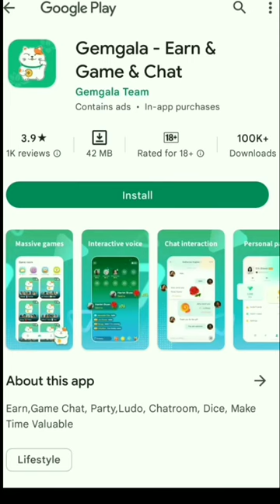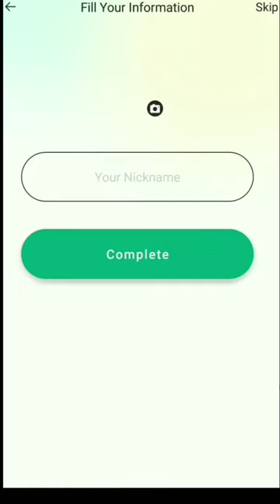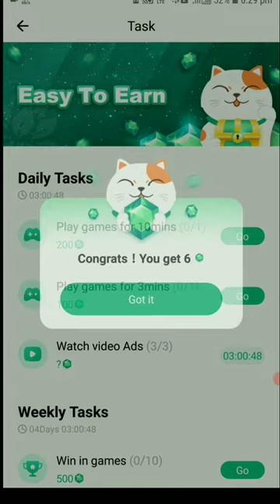🤑Today New Campaign Loot Offer 36₹+36₹+36₹ Instant Paytm Cash || Tasks💰Campaign BUG|| New Paytm app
quote paytm
2 paytm accounts
2 paytm in one phone
2 paytm account kyc
loot paytm cash
loot paytm
loot paytm gold
3 patti paytm cash 2021
50 rs paytm loot
5 rs paytm cash
bp paytm
e paytm
e-campaign
1 paytm cashback points equal to
1 paytm first points equal to
2 paytm accounts
2 paytm in one phone
20 paytm cash
paytm 7 pe 700 cashback offer
paytm 9apps